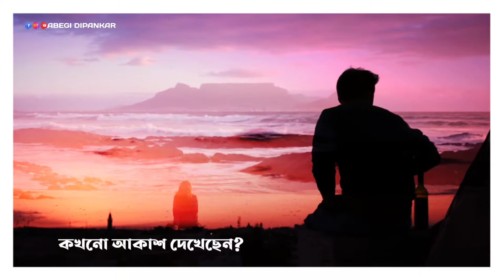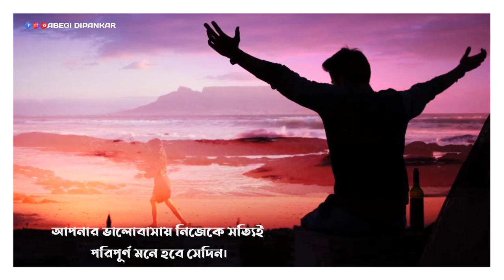আমি চাই আপনার অতীত, বর্তমান, ভবিষ্যৎ পুরোটাই আমাকে নিয়েই হোক পথচলা।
লেখাঃ সাইয়ারা ইসলাম মুন্নী
 কন্ঠেঃ দীপঙ্কর